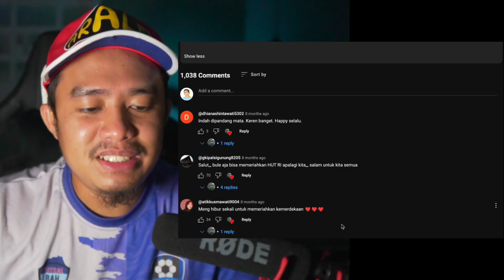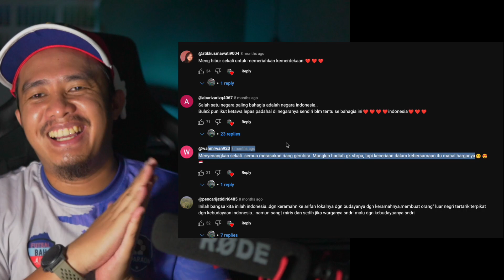NGAKAK! BULE IKUT LOMBA PANJAT PINANG 🇲🇾🇲🇾🇲🇾 MALAYSIA REACTION